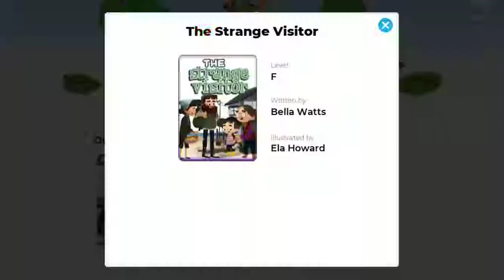The strange visitor - F level - Monkey stories - Digital library